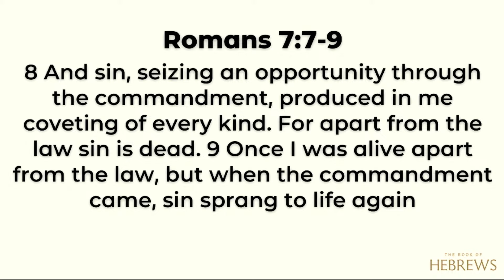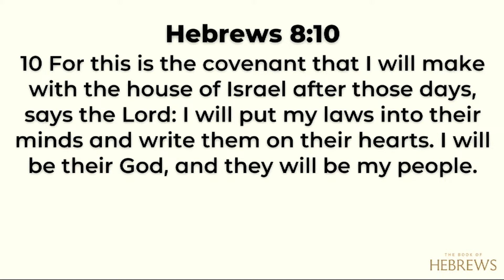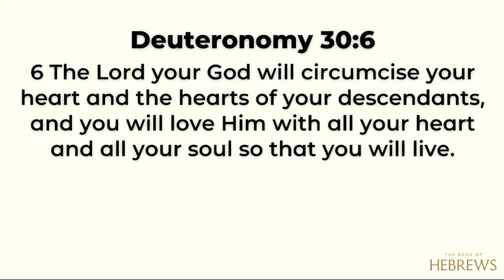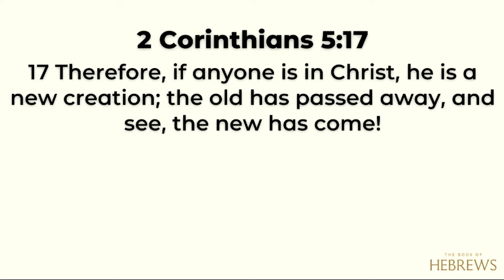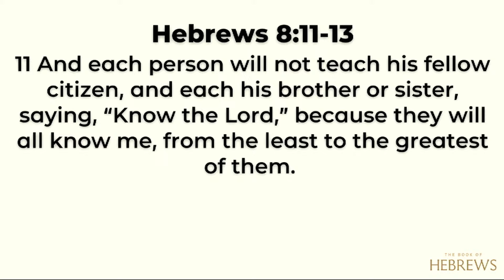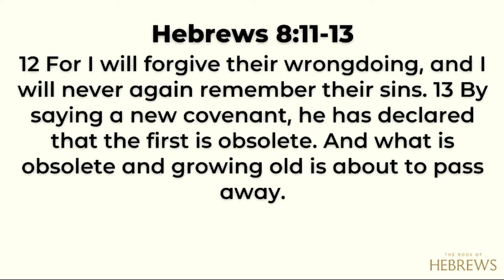Hebrews - Chapter 8 - The Old Is Out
This playlist is a mix of Sunday sermons and Wednesday night bible studies that combined make up our Hebrews study.